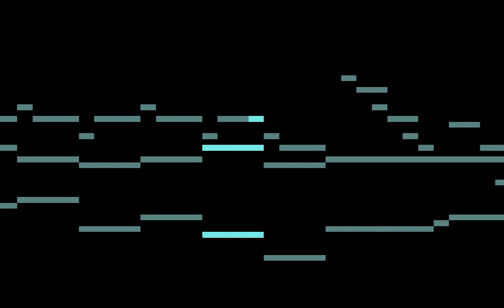where am i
today did piano